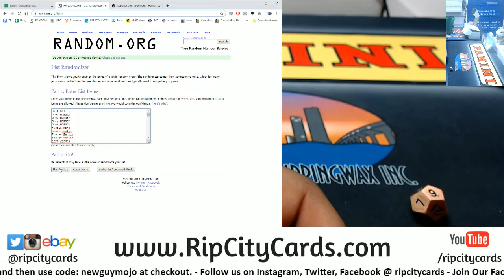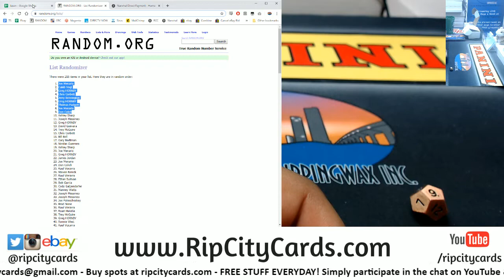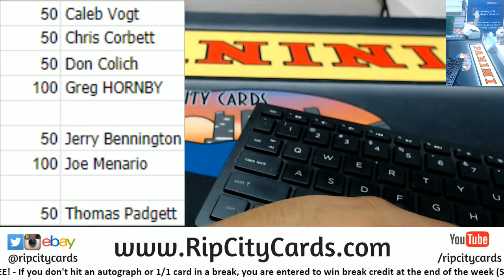10/26 Weekly Hitless Giveaway RCC